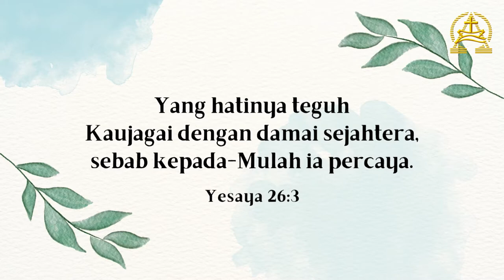Renungan Tengah Minggu || HIDUP YANG TAK TERGESA-GESA || Ev. Wahyudi Kurniawan